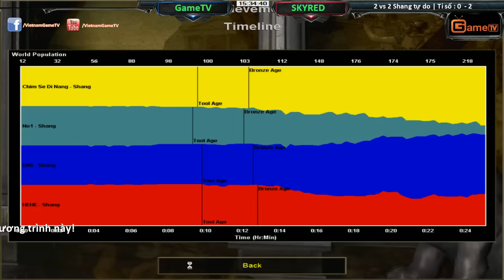2vs2 Shang tự do, Chim Sẻ Đi Nắng, No1 vs BiBi, HeHe ngày 08 11 2015 Trận 2